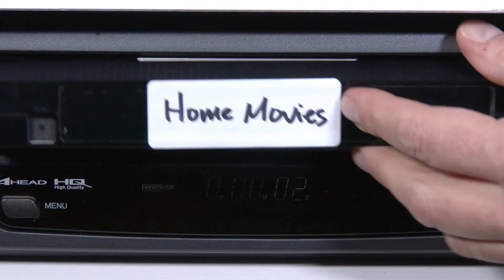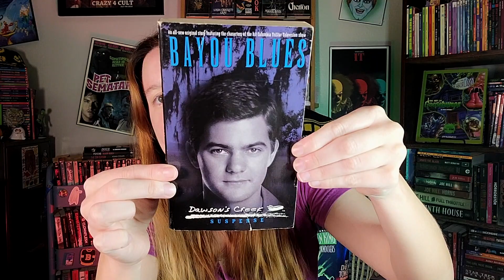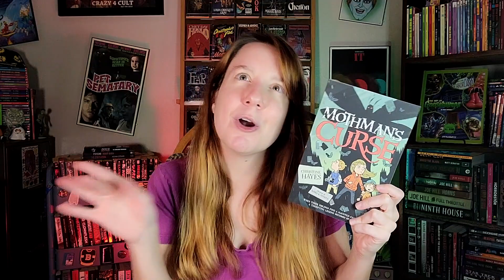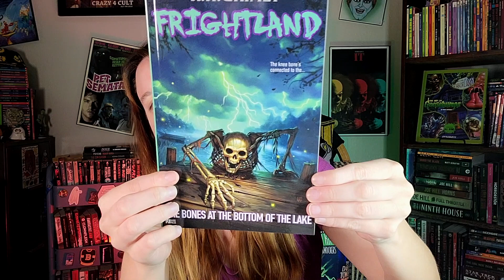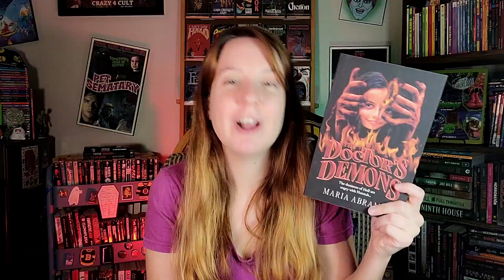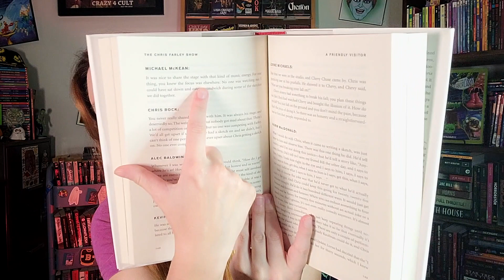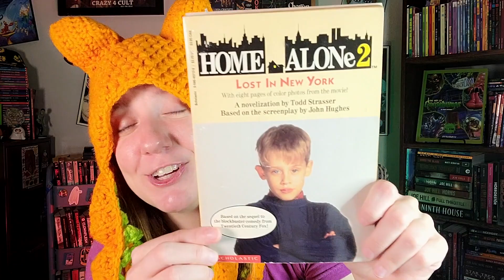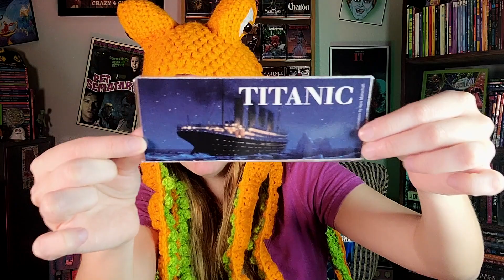Another Book Haul | New Books, Vintage Books, Horror and Non Horror Books...ALL THE BOOKS!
Kelsi is back with another book haul featuring new and vintage books as well as horror and non-horror books!

Channels and Accounts Mentioned in Video (Please Follow All!):

Ashley's Instagram - THANK YOU AGAIN, ASHLEY!